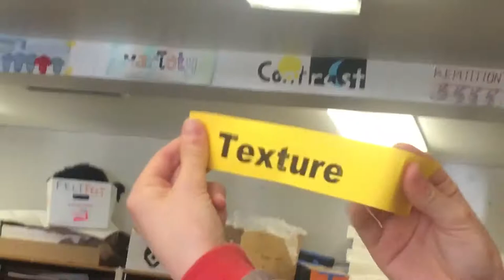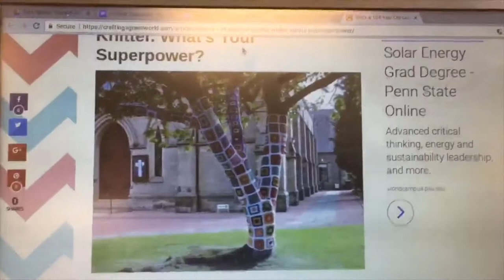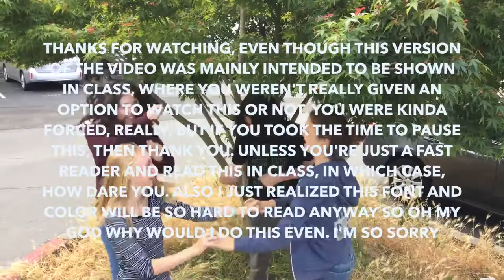Stitched Together (Daisy, Josh, Kyla, Kenza)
Art is Everywhere Documentary by Josh Darr, Daisy Dick, Kyla Seeley, and Kenza Bouayad